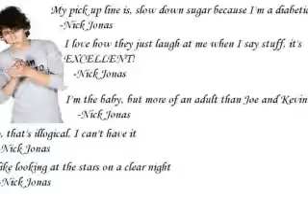I Didn't Realize Epi 3 Part 2 (jick)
Joe: *Gets a boner. Moans.* Niicckkyy.
Nick: *Giggles. Kisses him.*
Joe: *Shocked,Kisses Back*

Demi , Lauren And Taylor Walk In

Lauren: Oh Hawt Dayum
Nick: *Pulls back.* Uhh where did you guys come from?
Lauren: The Mall
Demi: Why where you guys kissing? Joe why they fuck were you kissing your brother Nick? *Mad.*
Taylor: Ima Go
Demi: Okay bye. I'll talk to you later so I can talk to my what I call boyfriend!
Joe: Demi Babe It's Not What It Looks Like
Demi: Oh yes it does look like you were kissing your brother
Lauren: Demi This Looks Like Teasing Time So Lets...
 Joe: Don't Go PLEASE
Demi: NO I'M NOT GOING TO KNOW THAT MY BOYFRIEND IS KISSING AND FEELING ALL OVER HIS BROTHER. THAT'S INSEST!
Kevin Walks In
 Kevin: Hey Thats Not Lauren And Demi Is It?
Demi: YES IT IS!
Kevin: Wow Why So Angry?
Demi: I JUST CAUGHT YOUR 2 BROTHERS KISSING EACH OTHER AND FEELING ALL UP ON EACH OTHER!
Kevin:*To Lauren * Teasing Time ?
Lauren: Yes
Demi: WAIT YOU KNOW ABOUT THIS?
Kevin,Lauren:Yeah
Demi: HOW COME I'M THE ONLY ONE THAT DIDN'T KNOW ABOUT THIS?
Lauren: I Was Going To Tell You But Joe Told Me Not To
Nick: *Whispers to Joe.* I think I'm going up to my room.
 Demi: JOSEPH ADAM! WHAT IS WRONG WITH YOU? WHY WOULD  YOU KISS YOUR BROTHER?
Joe: HE KISSED ME
Lauren: He Did What Now?
Nick: WELL YOU KISSED BACK! SO IT'S YOUR FAULT TOO!
Demi: WHY WOULD YOU KISS HIM BACK?
Kevin: *Changing The Subject* Who Wants Pie??
Demi: WE ARE NOT CHANGING THE SUBJECT!
Joe: *Thinking Yes We Are* So Kevin How Was Sel?
Lauren: *Faces Kevin* You Were Away Seeing Lena? *Breaksdown*
Demi: JOE IF YOU'RE GOING TO BE CHANGING THE SUBJECT AND NOT TALKING TO ME ABOUT IT AND KISSING YOUR BROTHER, THIS IT'S OVER!
Joe: OKAII FINE THEN NICK LAUREN DOESN'T LOVE YOU HAH TAKE THAT BITCH!
Lauren: Oh No He Didn't *Starts Crying Again*
Kevin: JOSEPH ADAM JONAS YOU ARE IN SOO MUCH TROUBLE
Nick: How do you know? Lauren is this true?
Lauren: *Crying* Sorry Baby But It Is I Just Didn't Know When To Tell You
Nick: Okay. Thanks for telling me. *Sad and mad.* DEMI THIS IS ALL YOUR DAMN FAULT!
Demi: DON'T BLAME ALL THIS ON ME!
Lauren: Don't Blame Her She Didn't Know Please. WHY DOES EVERYONE HATE ME ! *Storms out*
 Kevin: I Don't Hate Her Do You Guys?
Nick: *Lays on the couch.* No I don't. I HATE DEMI!
Demi: *Gasp.*
Joe: DON'T ACT SURPRISED IT'S YOUR FAULT I BLABBED THAT SECRET
 Kevin: Demi Do You Want Me To Take You Home?
Demi: NO I CAN WALK !
Then Demi Leaves And Sees Lauren Lying On The Ground In A Pool Of Blood
Demi: *Goes up to Lauren.* LAUREN! *Starts crying. Runs back to the Jonas house and runs in.* GUY LAUREN IS LAYING IN A PUDDLE OF BLOOD!
Joe: Fuck Off Demi
Kevin: Where? *follows demi*
Nick: *Follows Demi.*
 Demi: *Runs to where she is.* There
Kevin: OMG NICK CALL 911
Nick: *Calls 911.*

I love You For Helping Me Write These Guys Go Check Out itsaJBfanthing's Stories She Helped With This one so go or i'll beat you till you cry just tell her lauren sent you